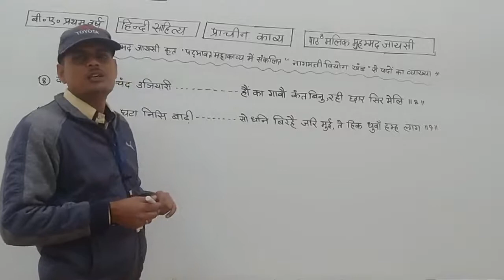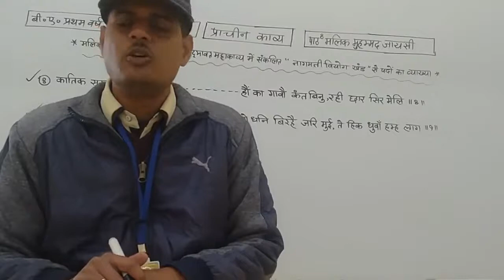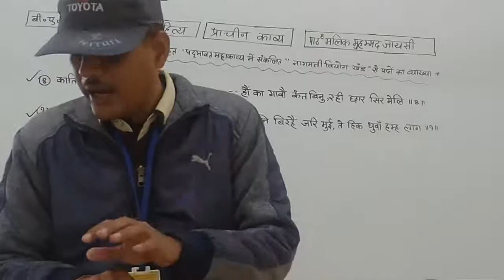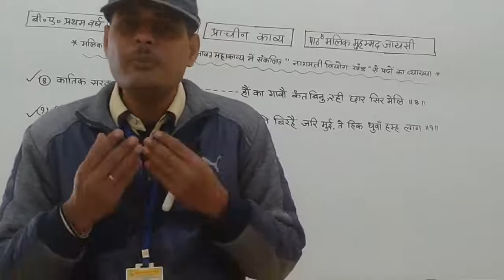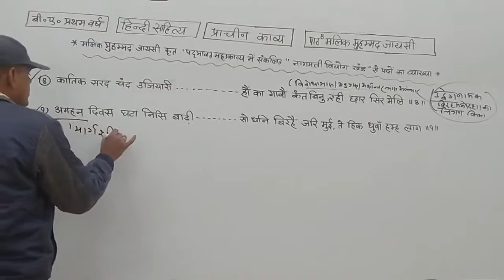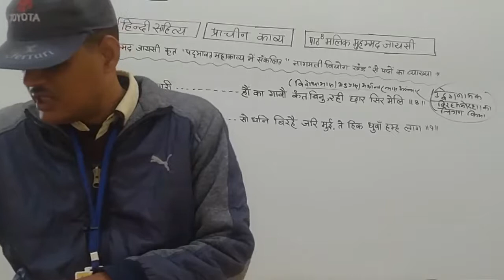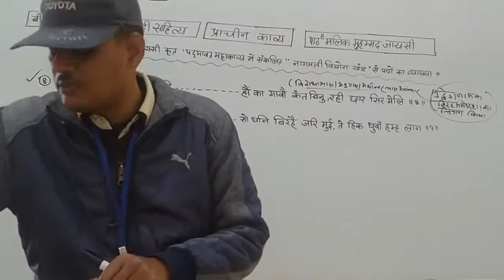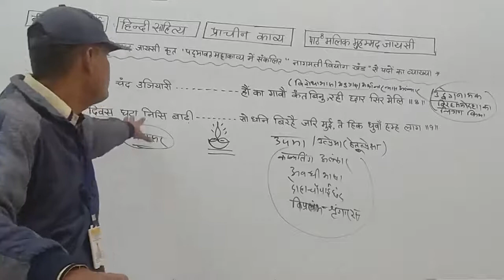प्राचीन काव्य में(मलिक मुहम्मद जायसी :-नागमती वियोग खंड)पदों की व्याख्या,भाग-4,हनुमान शर्मा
Qualification: MSc. MPhil, Ph.D Chemistry
Experience: Teaching and Research-16 Years

Faculties  :-
Dr Navneet Swami,
Radhika Lohiya,
Anil Nayak,
Manoj Swami,
Chandra Prakash,
Siddharth Anand,
Hanuman Mal Sharma,
Pooja Sharma,
Jyoti Pareek,
Gaurav Joshi,
Kishor Darji,
Manisha Chotiya,
T.Rakshak,
Jitendra.